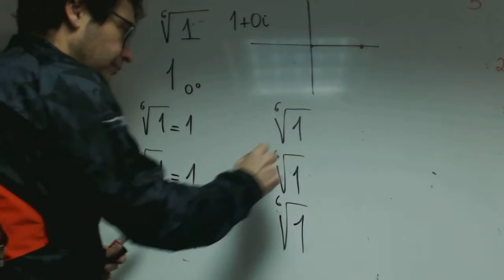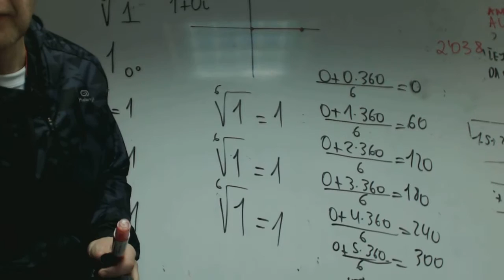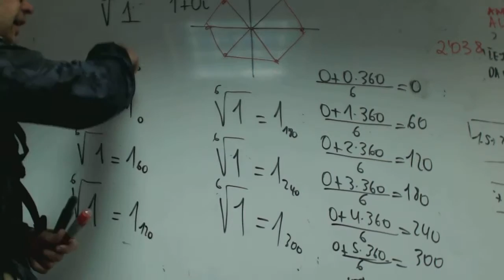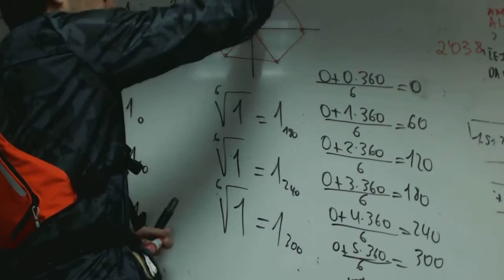Raices de numeros complejos franjamanela Matematicas 1 Bachillerato Academia Usero Estepona